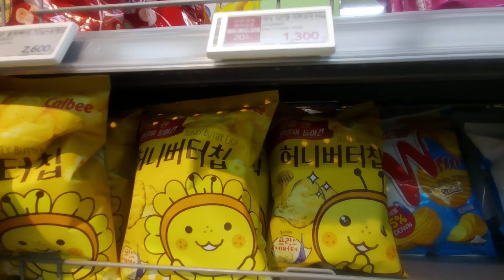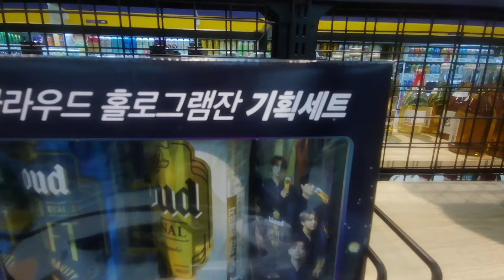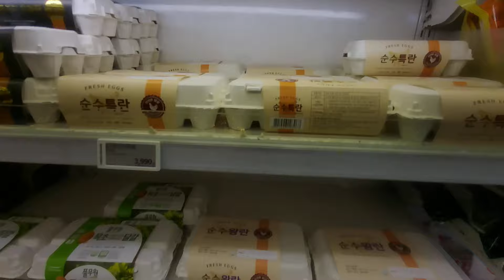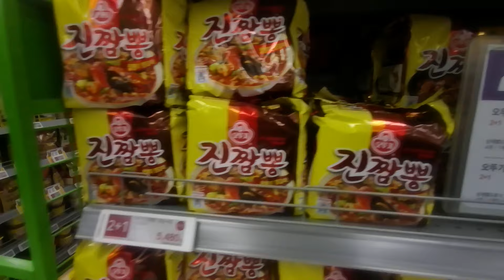My vlog🍓go to the eMart I'm busy😊Seoul korea🍰